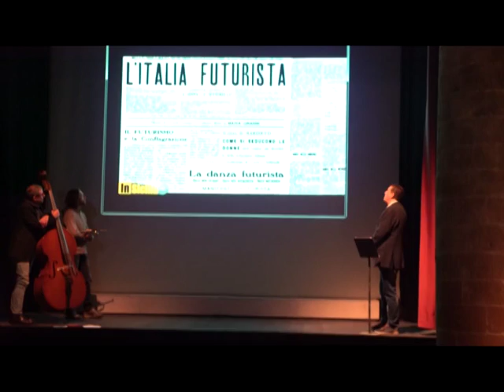Insicilia Suite in dodici tracce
Nell’ambito delle iniziative promosse nel programma degli eventi natalizi dall’amministrazione comunale di Erice, ieri sera al teatro Gebel Hamed è andato in scena lo spettacolo “Insicilia Suite in dodici tracce”, curato e diretto da Giacomo Pilati.